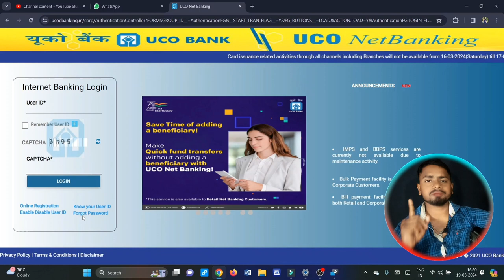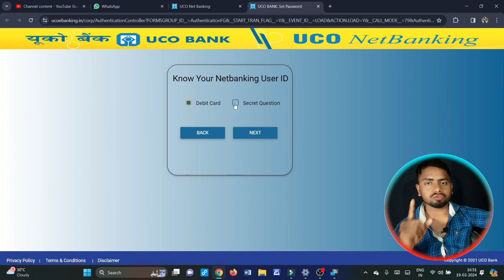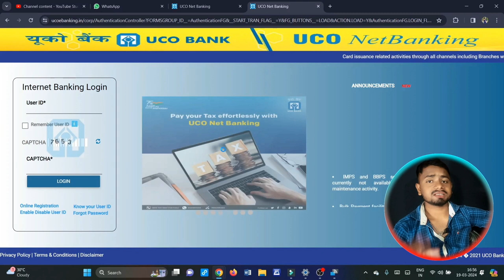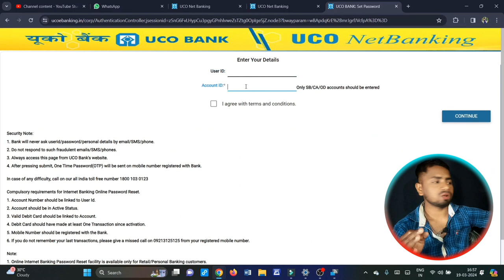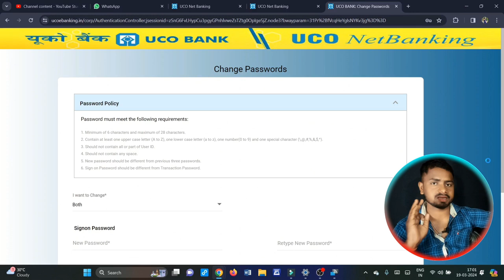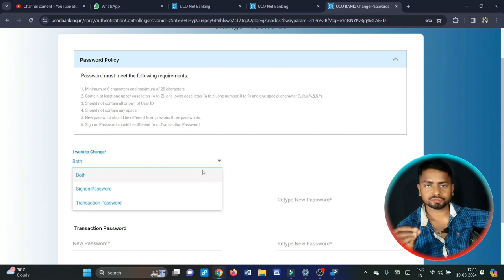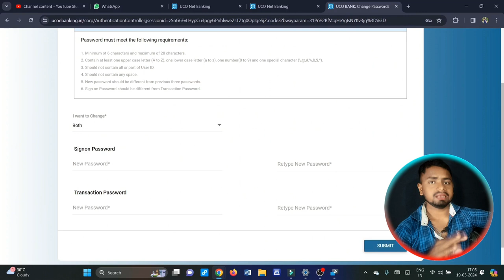UCO Bank Net Banking Ka User Id Password Kaise Pata Kare | UCO Bank Net Banking Password Reset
Video Topic : -
uco bank netbanking ka user id password kaise pata kare
uco bank net banking forgot user id and password
uco bank user id password kaise pata kare
uco bank net banking password reset
uco bank net banking transaction password reset
uco bank net banking ka password kaise change kare
uco net banking password reset
uco bank net banking user id reset
net banking ka user id password kaise pata kare
net banking ka user id password kaise pata kare hindi

Saurabh Raja
From - Banka Bihar(India)